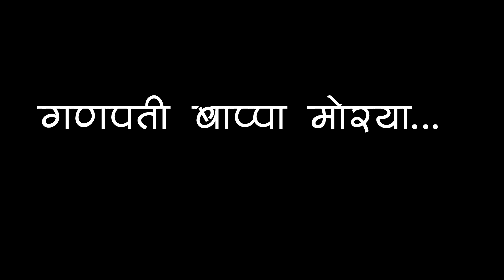निरोप बाप्पाला Mumbai Ganpati Visarjan 2021 | Gharguti Ganpati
दाटला जरी कंठ तरी
निरोप देतो तुला हर्षाने
माहीत आहे मला देवा..
पुन्हा येणार तु वर्षाने..!
!!गणपती बाप्पा मोरया पुढच्या वर्षी लवकर या!!